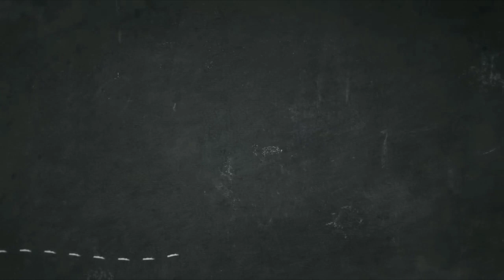CUCAK IJO ZICCO (IMBB BANDUNG) : DI BUANG SAYANG. PANTASKAH JADI JUARA???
VIDEO INI DIAMBIL PADA TANGGAL 9 FEBRUARI 2020 SAAT GELARAN KOPDAR IJO Mania purwakarta